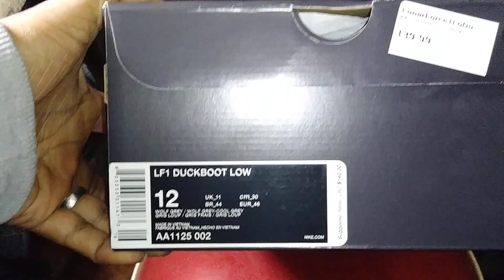LF1 Duckboot Low $140 from champs